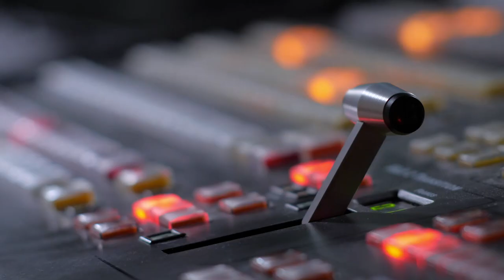“ГОВОРИТЬ ВЕЛИКИЙ ЛЬВІВ” — 1 РІК!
“ГОВОРИТЬ ВЕЛИКИЙ ЛЬВІВ” — 1 РІК! Як виглядали ключові події в країні очима наших експертів — дивіться у сюжеті-ретроспективі!